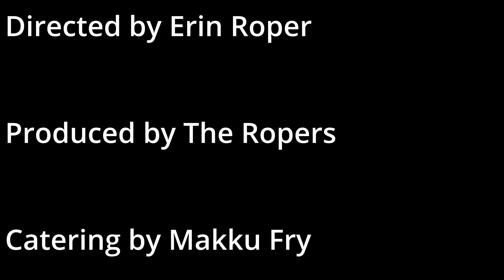Episode 4 The Super Ropers' Recs Event Horizon, Deep Rising, Jaws, Sleepy Hollow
We are here for the people! Two geeks who review movies for you. the people. We are here to serve and we are back with some movies. The Super Roper Bros are back with our next group of spooky recommendations! This time we are bringing you some mostly late 90s goodness with a bit of JAWS thrown in! All of these films are some of our favorites and very much worth watching! We have given them the Ropers' review treatment so be sure to check out this extended video, but we promise it's worth it.

Check some of these out for your spooky enjoyment this Halloween.

Deep Rising (1998)
Jaws (1975)
Sleepy Hollow (1999)